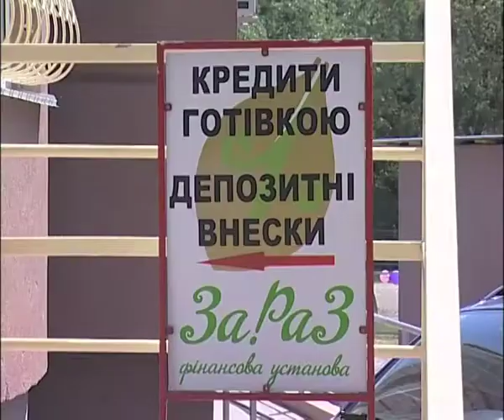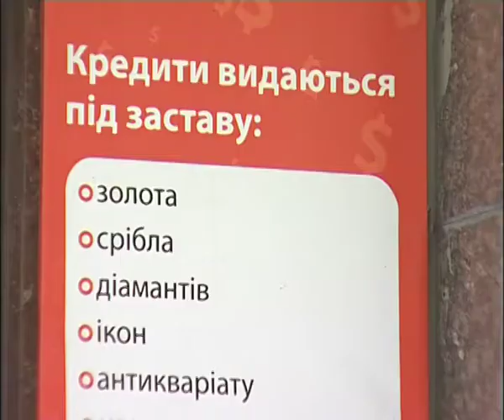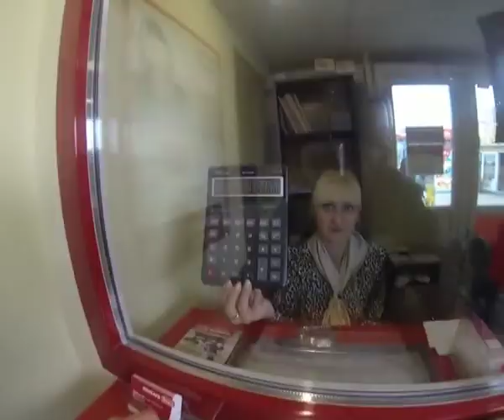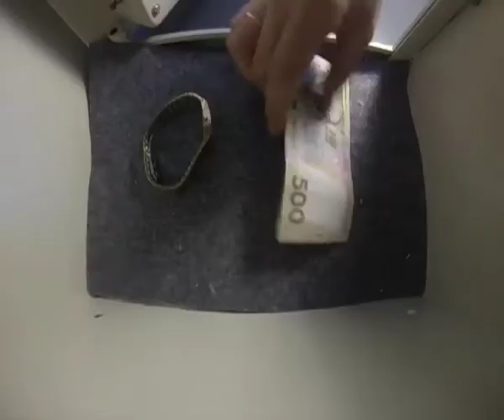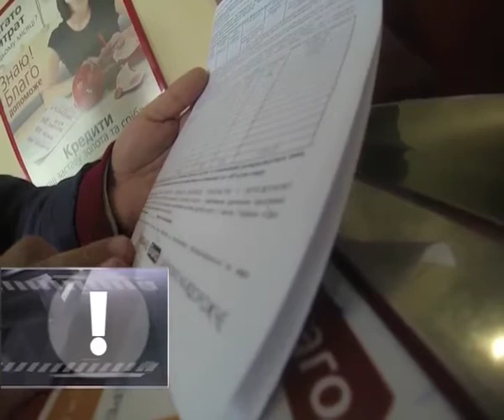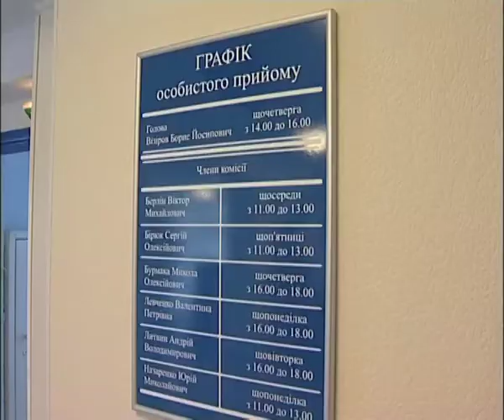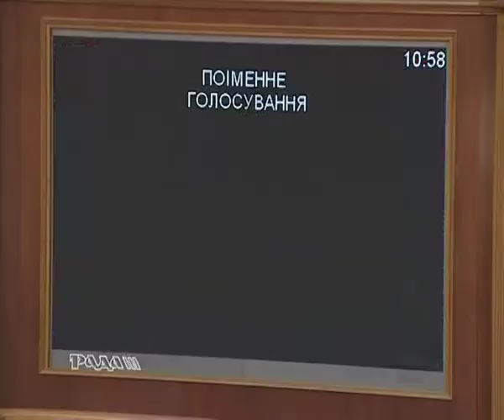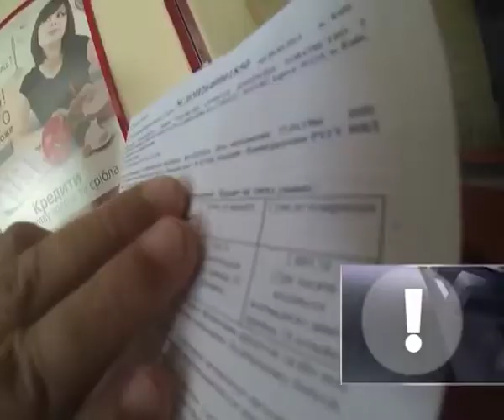Формула Захисту: ломбарди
Все что нужно знать про ломбарды